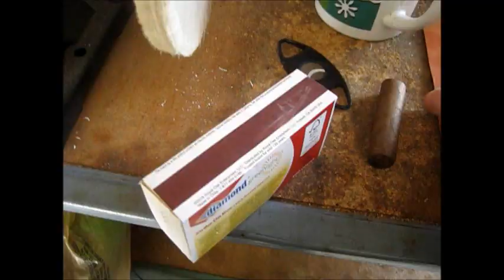Outer Galaxy Man is Back, warning the unsubbers with curses, with peace & love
Outer Galaxy Man almost loses his top secret documents, which seem to be everywhere these days; fails to spot a Chinese spy balloon, and contemplates the poetry of existence ... or something.

c. 2023 Outer Galaxy Lounge